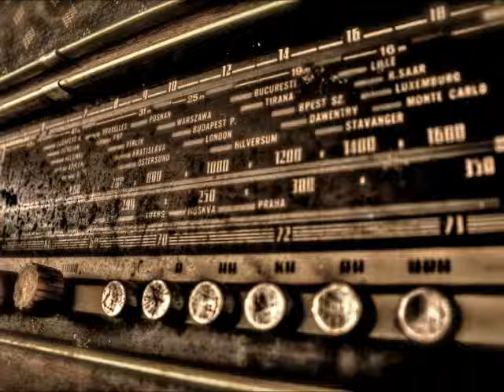Adam Aston - Trochę miłości